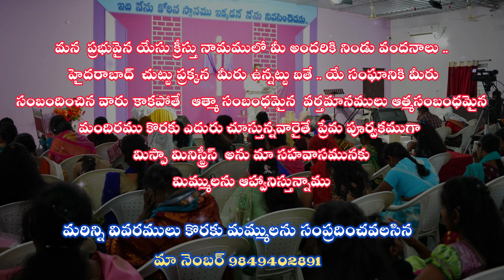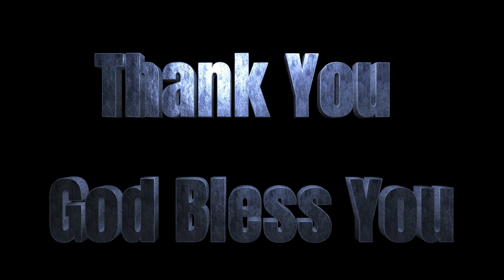30:04:2024 // యేసు ఆశ్చర్యకరుడు అనుదిన వాగ్దానము || సిస్టర్ మేరీ జేమ్స్ || మిస్పా మినిస్ట్రీస్